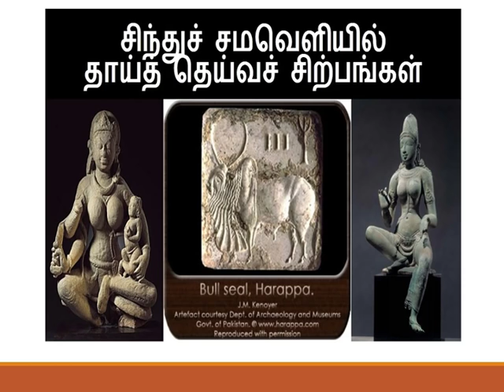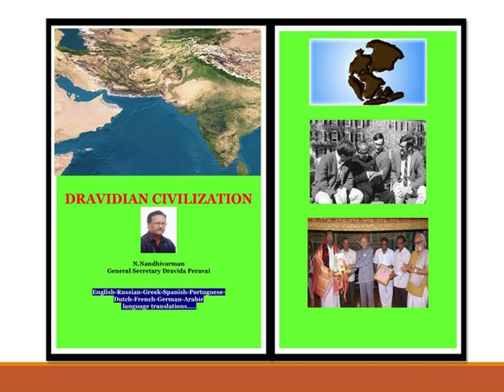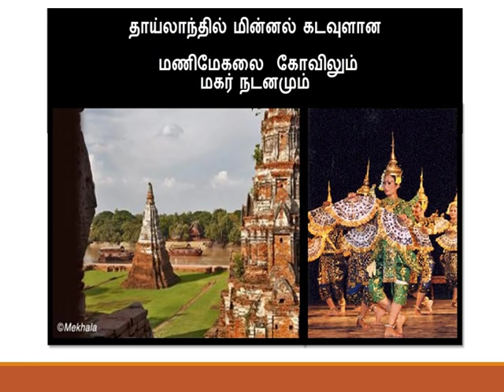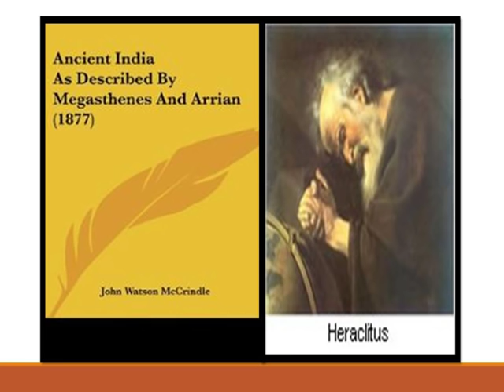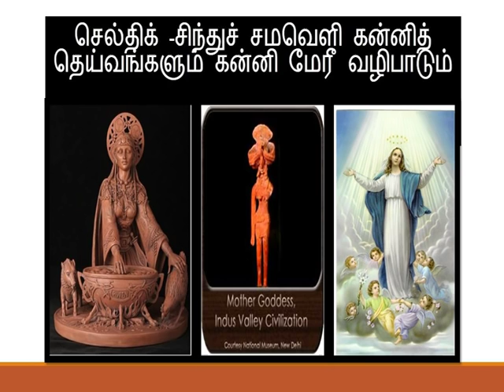உலகெங்கும் தாய்த் தெய்வ வழிபாடு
உலகெங்கும் தாய்த் தெய்வ வழிபாடு உள்ளது. மழையை மாரி அம்மனாக வழிபட்ட தமிழர்கள் போல இயற்கையை ஒவ்வொரு சமூகமும் ஒவ்வொரு பெயரில் வணங்கி வருவது பற்றி நந்திவர்மனின் தொலைக்காட்சி உரை.